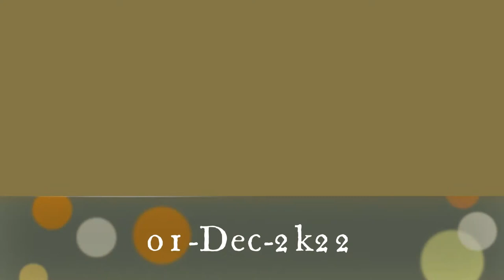daat paad gai movie ke liye